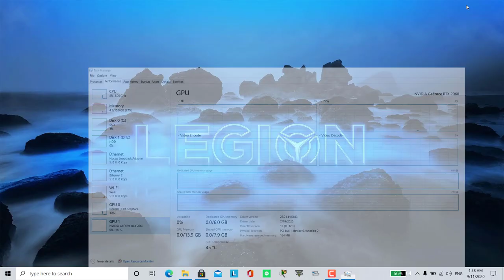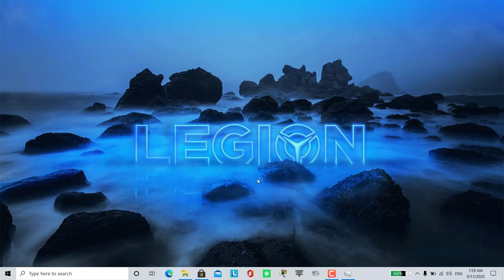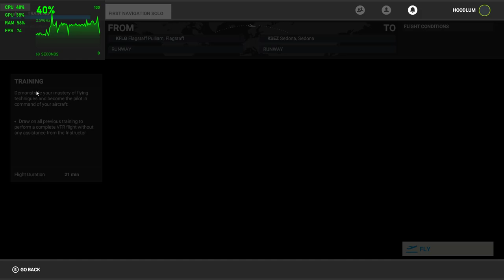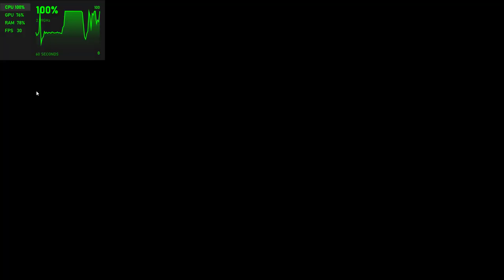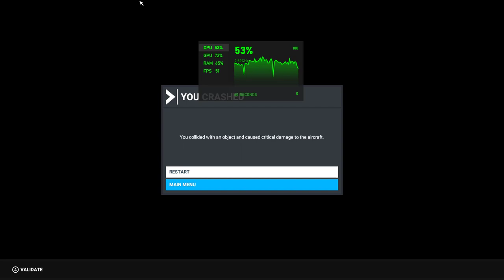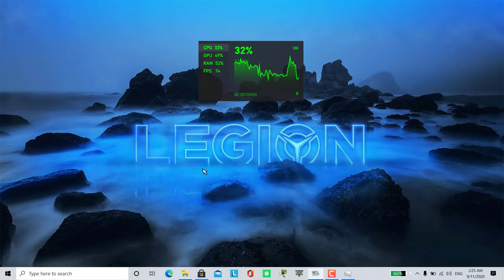Lenovo Legion 5i with RTX 2060 Performance Benchmark: Microsoft Flight Simulator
Microsoft Flight Simulator was benchmarked on Lenovo Legion 5i with the following specs:
CPU: 10th Generation Intel® Core™ i7-10750H Processor
GPU: NVIDIA® GeForce RTX™ 2060
RAM: DDR4 16 GB
PCIe SSD¹: 256 GB